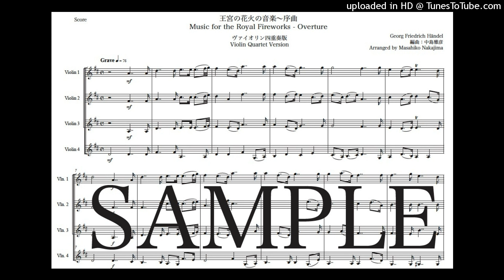ヘンデル「王宮の花火の音楽〜序曲」ヴァイオリン四重奏版（編曲：中島雅彦）